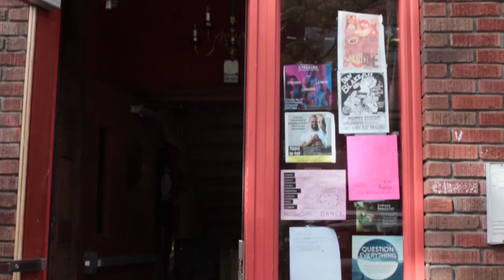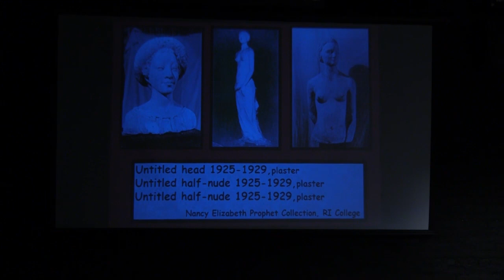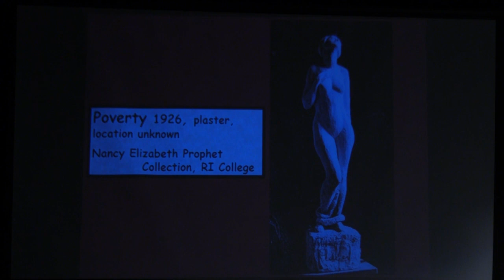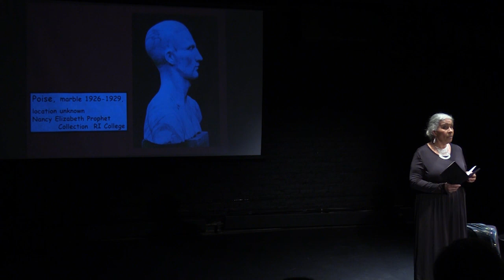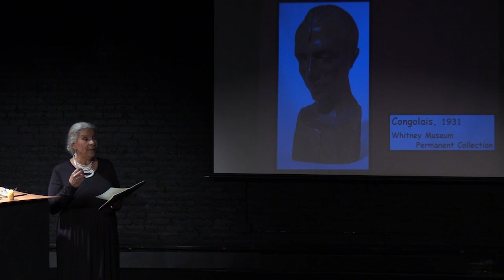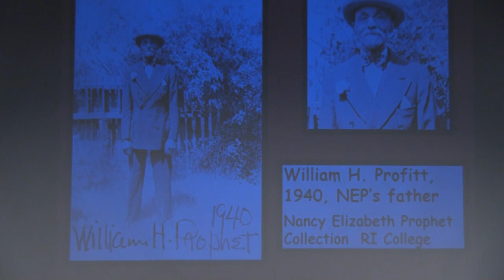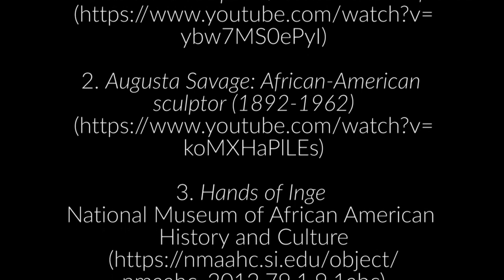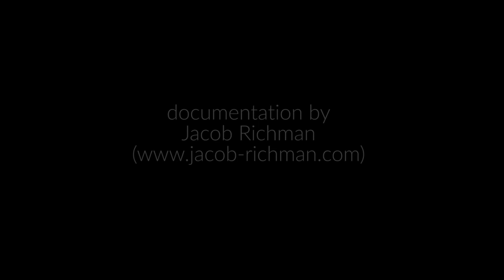Sylvia Ann Soares in Defiance! --as Nancy Elizabeth Prophet + Talk Back '17 AS220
Sylvia Ann Soares,  2017 Artist in Residency at AS220 wrote/directed/produced/performed her solo Defiance! on the life of Nancy Elizabeth Prophet. Rhode Island born (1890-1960) Prophet was Narragansett Pequot African American, sculptor, first woman of color graduate of RI School of Design, 1918. In 2013, Soares was funded by the RI Council for the Humanities to research and become Nancy Elizabeth Prophet in Living History. Since, Sylvia Ann has performed reading of Prophet's  diary at RISD Museum for the RI Black Heritage Society in 2014, Brooklyn Museum, 2015, and continues to perform various versions of this solo. Trinity Repertory Company for YASI Young Actor’s Summer Institute, RISD Metcalf, Newport Museum of Art, and more. Soares is SAG-AFTRA, AEA.